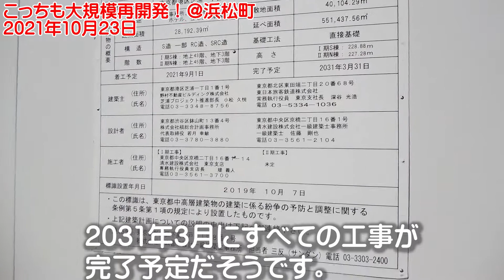こっちも大規模再開発！＠浜松町 2021年10月23日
浜松町駅前は、大規模再開発の工事の真っ最中。
いよいよ貿易センタービルの取り壊しも始まっています。

ただ、すこし駅から離れた芝浦側でも、かなり大きな規模の
再開発工事が始まっています！